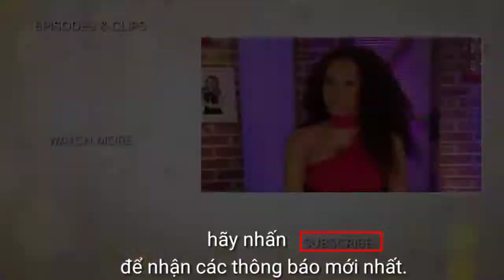Brian King Joseph: Tài năng violin điện cùng với câu chuyện cảm động | tìm kiếm tài năng Mỹ 2018.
Các địa phương Los Angeles đang theo đuổi ước mơ của mình. Brian đã phải vượt qua một số vấn đề y tế để tiếp tục chơi và anh đã có một màn trình diễn tuyệt vời!
» America's Got Talent Returns Tuesday, July 10 8/7c on NBC!

Brian King Joseph: Electric Violinist Doesn't Let Neuropathy Stop Him - America's Got Talent 2018